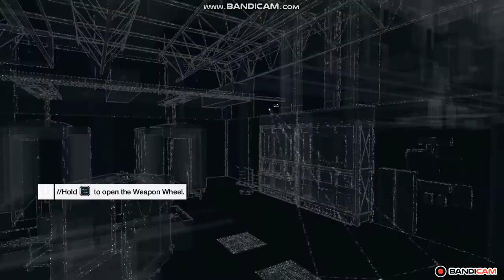watch dogs part 1 game play in short time